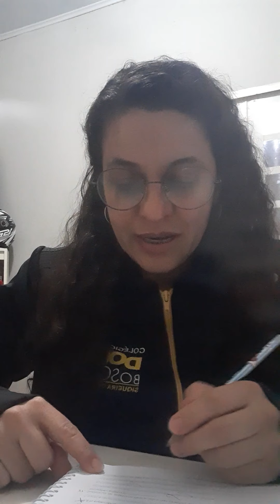Aula 19 Turma 7º Ano Português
Profª Lucilene Disciplina Português Tema Caderno de atividades pags 9 a 13